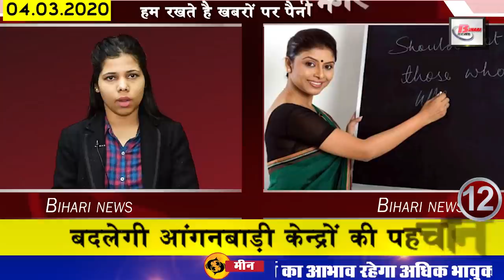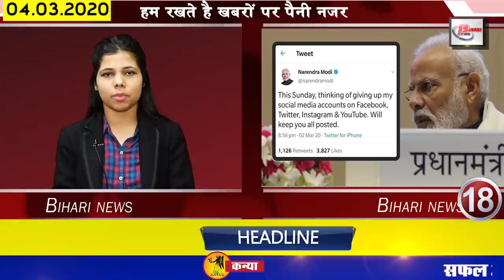Daily Bihar 25 news of all districts in hindi.Bihar weather,jobs,Ctet,holding tax,assembly,anganwadi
1. Now let us know about this famous personality of Bihar
2. iocl Apprentice  vacancies
3. Holi will be celebrated on 10 March
4. ctetapplication date extended once again
5. The house echoed with a buzz
6. Bihar State Crop Assistance Scheme is beneficial for farmers
7. You will get to see a lot in the coronation tank of Vaishali
8. Once again the issue of employed teachers in the Assembly
9. The western lane of GandhiSetu will start from April
10. Nitish government is busy in the preparation of Biharholdingtax badhane
11. Transfer of 8 judges of Bihar
12. Identification of biharanganwadi centers will change
13. Bihar fifth consecutive win in Women Under-19
14. The first horticulture research center of the state is going to be built in Kishanganj
15. Darogacandidates once again landed on the streets of Patna
16. Electrical car charging machine installed in Biharassembly
17. Jeetan Ram Manjhi arrives in Delhi to meet Pappu Yadav
19. Raghuvansh Singh predicts Chief Minister
20. Now let's move towards the news of the Biharweather
21. These players of Indian team can be involved in the match played between India vs South Africa
22. Let us know what were the prices of bullion market and petrol diesel
23. Many Bollywood actresses involved in the promotion of Irrfan film, recorded a unique video
24. dishtv users will now get more free channels
25. All the police personnel of Bihar were canceled.
26. Now RJD is organizing training camp after JDU
Yesterday, many of your users have answered us by commenting on the question we asked. Thank you very much for that, among the users of whom we liked the comment, Vicky Kumar, Chhote Kumar, Brijesh Yadav, Rakesh Verma, Pramod Kumar, Pintu Kumar Sharma, R Kumar, Swarajpal Yadav, Pravesh Kumar, Anil Kumar, Atik Khan, Avinash Kumar, Bablu Kumar Yaduvanshi. Apart from this, our team liked the answers of other people but due to lack of time we could not name them. But you keep answering our questions, we will try our best to take your name tomorrow.
So let's move towards today's question, today's question is something like this, according to you, how much is the demand of the candidates for the exam again? Comment us and tell us your answers.